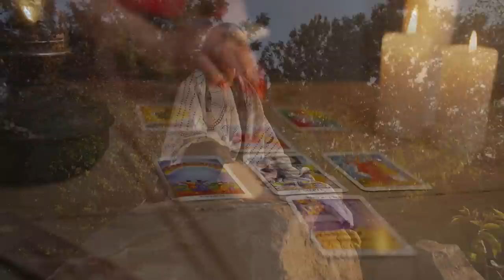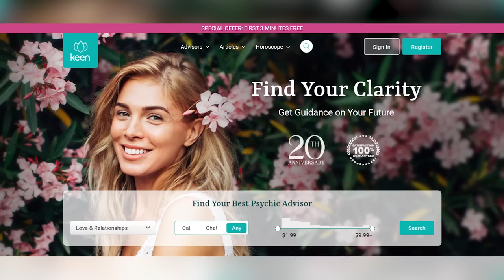Bugs and Booze | Hoard Removal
In this video our Tampa crew tackles this Level 3 hoard. When the homeowners family came to check on her, they found a collection of bottles, trash, and 2 unkept bathrooms. One of those bathrooms had a whole graveyard of roaches, some still alive and kicking. But hoards and infestations are nothing the Tampa crew can't handle, and we are happy to have been able to help this individual make her house a home again.

HOTLINES